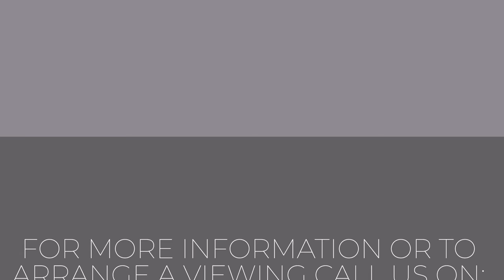The Dale, Wootton Wawen